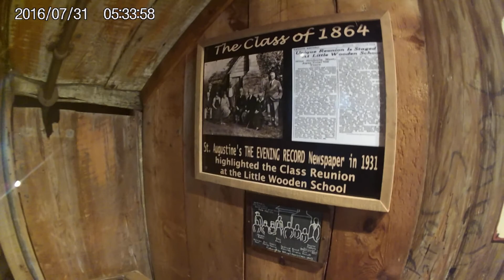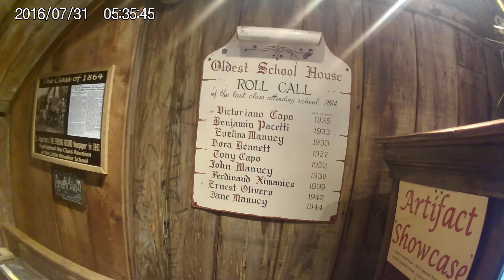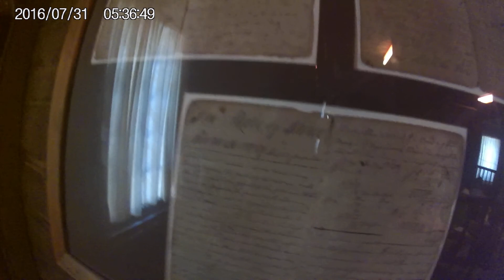St Augustine Series: Oldest School Part 2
Dive In